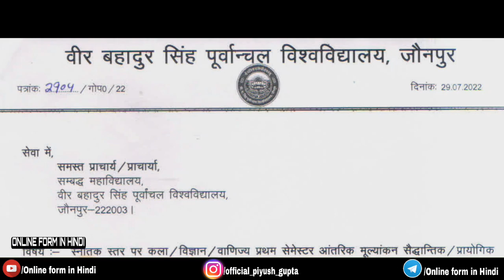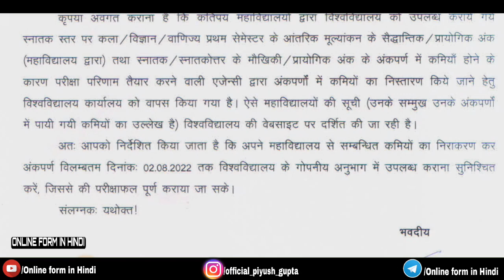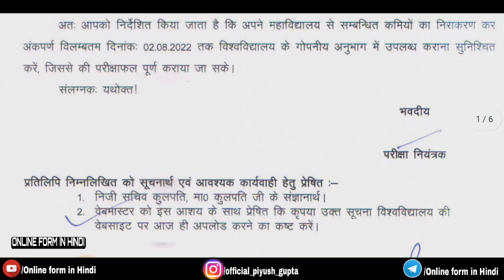vbspu result 2022 show क्यों नही कर रहा | vbspu news today | vbspu latest news today